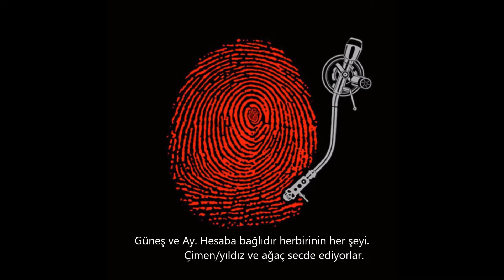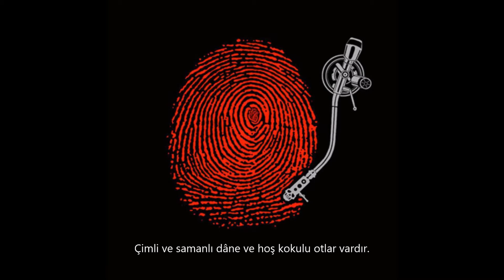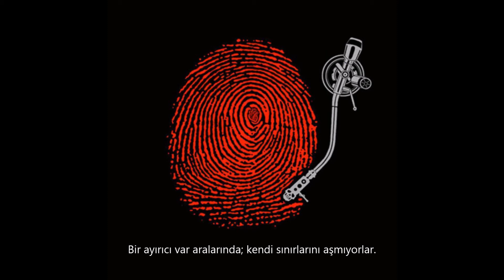YAŞAR NURİ ÖZTÜRK KURAN TİLAVETİ (RAHMAN SURESİ)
Türkçe Altyazılı